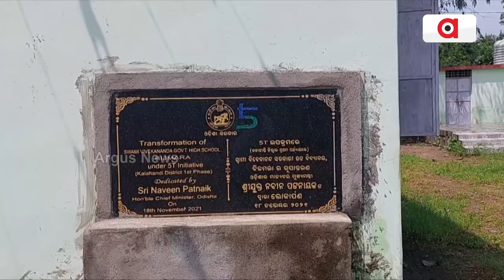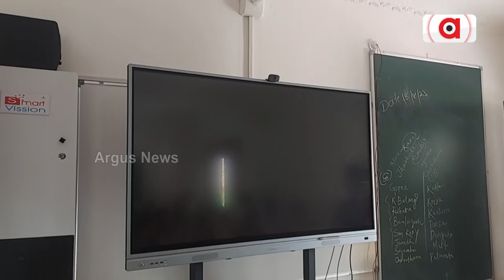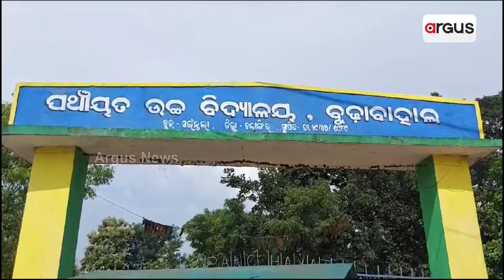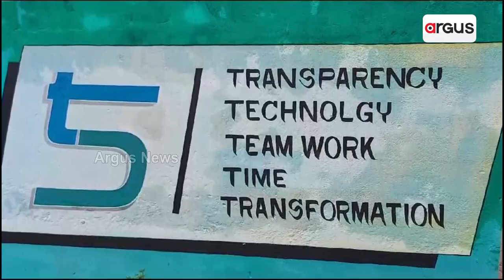Unsmart Pictures Of 5T Smart School In Titlagarh